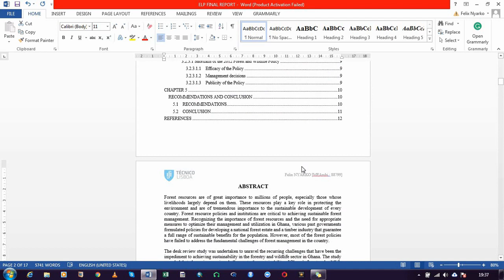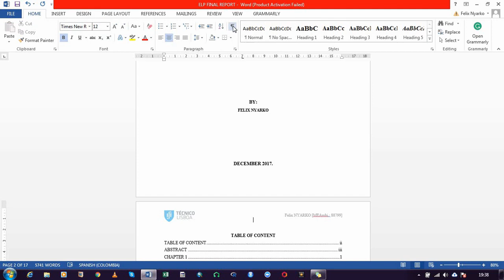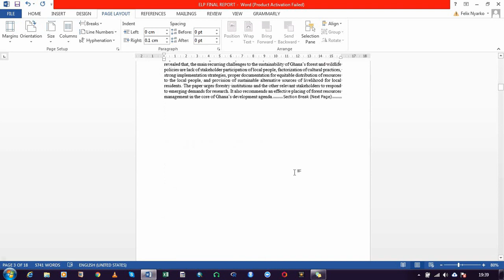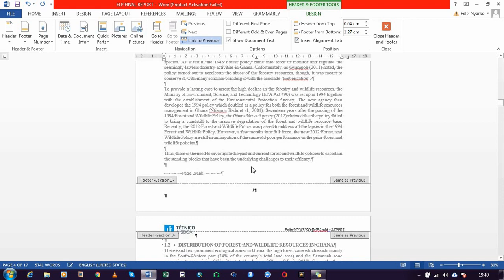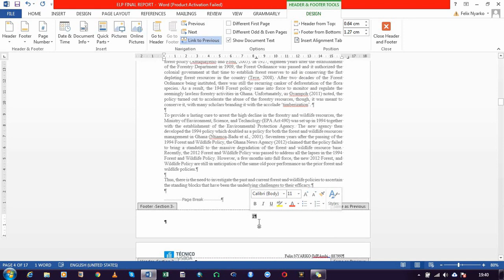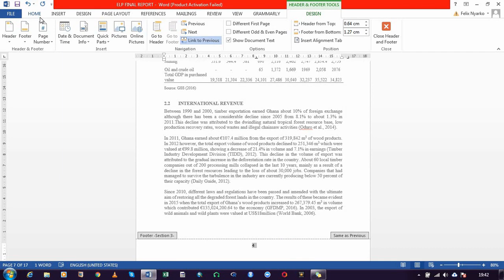Inserting Section Breaks and Page Number Formatting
Page numbering is one of the easiest tasks to complete in MS Word. However, when it comes to sectioning your documents such that different sections will have different numbering style, that's where the problem often resides.
In this tutorial, I have thoroughly dissected how to Number your word document as well as Section the document based on your preference.
Share with me your comments/questions. I also welcome your suggestions on how to improve this channel.